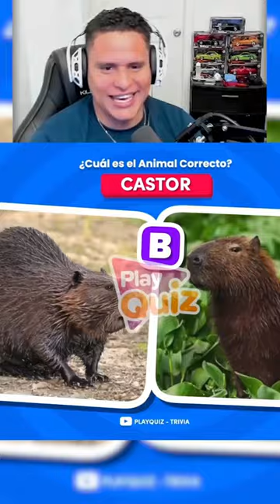Comenta como le dicen en tu país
~ Hago esto "Pa' divertilme".